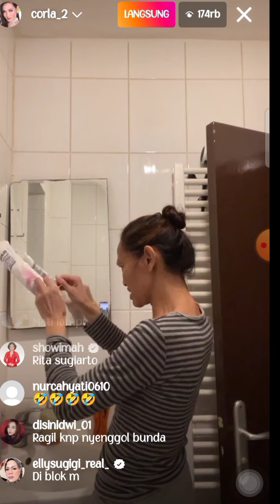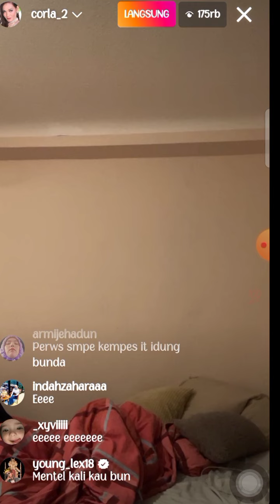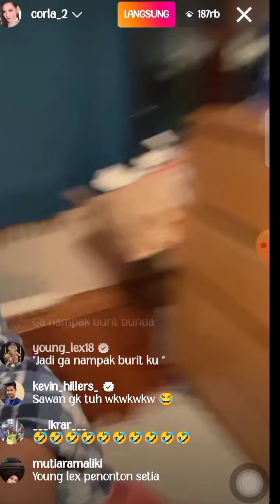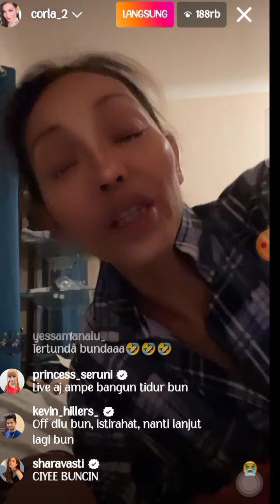BUNDA CORLA HAMPIR TERPANCING BAHAS KDRT LESTI KEJORA DAN RIZKY BILLAR